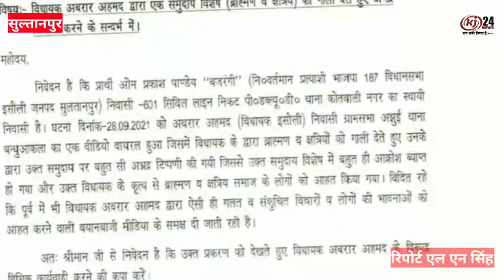ब्राह्मण क्षत्रियों के खिलाफ दिए गया ये बयान सोशल मीडिया पर वायरल हुआ तो हड़कंप मच गया